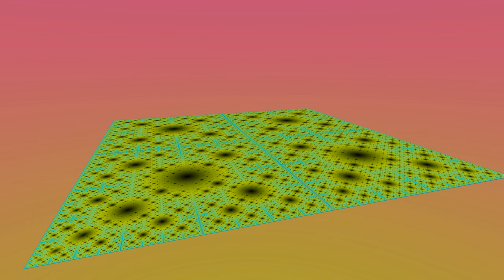Sierpinski-Entstehung mit Musik 4K UHD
Wie kann eine Entstehung des Sierpinski-Oktaeders aussehen? Das Video gibt ein Beispiel. Viel Spaß!